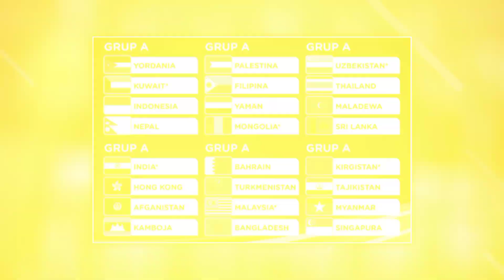LIVE INDONESIA VS YORDANIA Kualifikasi Piala Asia 2023